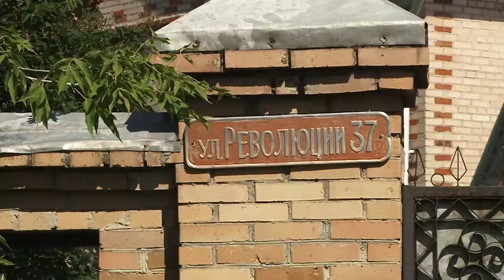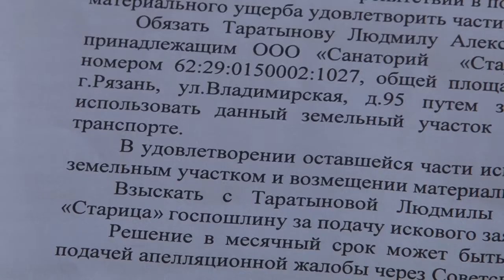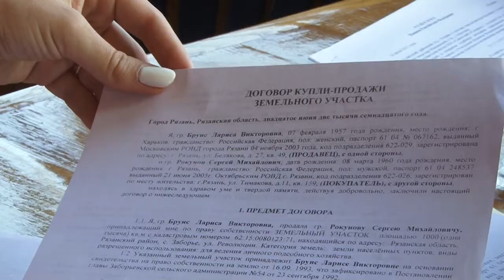Жители поселка Заборье не могут проехать к собственным домам